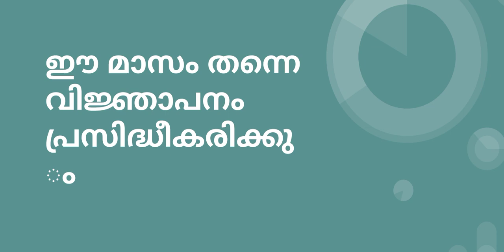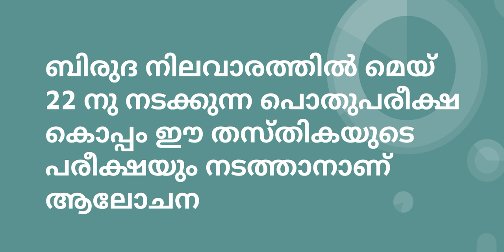സെക്രട്ടറിയേറ്റ് അസിസ്റ്റന്റ് എക്സാം നോട്ടിഫിക്കേഷൻ2021| SecretariatAssistant Exam notification kpsc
Kerala PSC Secretariat Assistant Recruitment

Kerala Public Service Commission will soon release the Kerala PSC Secretariat Assistant Notification 2021. The notification will consist of all the details of the Kerala PSC Secretariat Assistant Recruitment 2021. such as the vacancies, selection process, application process, syllabus, exam pattern, and more.

The selection procedure will be made through a written exam and personal interview.
The commission has not yet announced the Kerala PSC Secretariat Assistant vacancies for the year 2021, but around 2500 vacancies were available in the previous year under the Government Secretariat department.
The candidates need to fulfil certain Kerala PSC Secretariat Assistant eligibility criteria set by the commission, such as age limit between 18-36 years, a degree from any recognized university as the minimum educational qualification, etc.
The Kerala PSC Secretariat Assistant salary for the recruits who are selected for the post will be ranging from INR 27,800 to 59,400.
Kerala PSC Secretariat Assistant 2021Exam Pattern and Syllabus.Kerala Public Service Commission is about to announce the recruitment notification to the job position of Secretariat Assistant 2021 very soon. The interested candidates can apply for the post through One Time Registration on Kerala PSC Thulasi login page. The mode of recruitment will be direct. A written examination will be conducted for shortlisting the applicants to the Secretariat Assistant job position. According to the performance of candidates in the written exam, they will be shortlisted for the next step called personal interview and document verification. In this article let’s discuss the Kerala PSC Secretariat Assistant 2021Exam Pattern and Syllabus.Kerala PSC Secretariat Assistant 2021: Exam Pattern and Syllabus
Before applying to the post the candidates are supposed to check their eligibility in education and age limit. And the candidates are supposed to read on the topic- Kerala PSC Secretariat Assistant Job Profile. The basic educational qualification needed for the applicant is having a degree in any stream from a recognized university. Start your exam preparation by the better understanding of  exam pattern and syllabus of the examination. Kerala PSC follows a common pattern of examination for conducting the written examination.

Kerala PSC Secretariat Assistant 2021Exam pattern
The exam pattern of Secretariat Assistant 2021is objective type or multiple choice questions or OMR, which will be conducted in an offline mode that is written examination.

The examination will be conducting for 100 marks.
The total number of questions asked in the examination will be 100.
For each right answer, one mark will be credited.
0.33 mark will be deducted for each wrong answer.